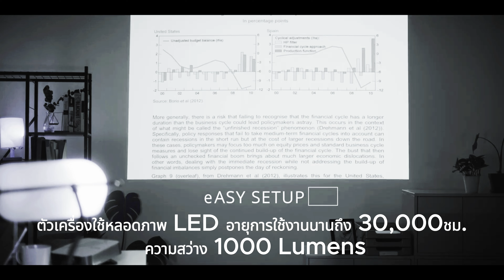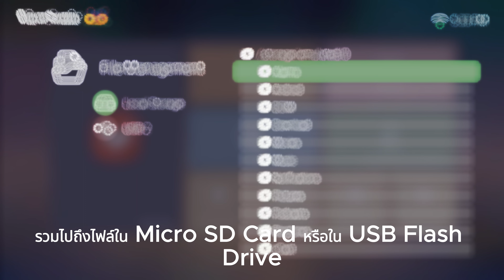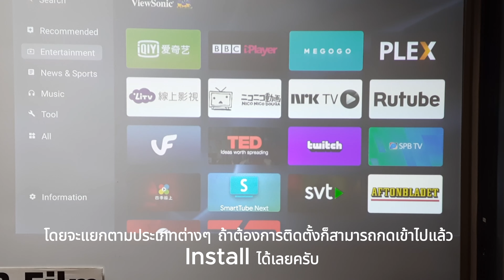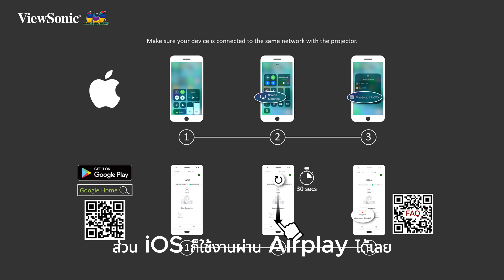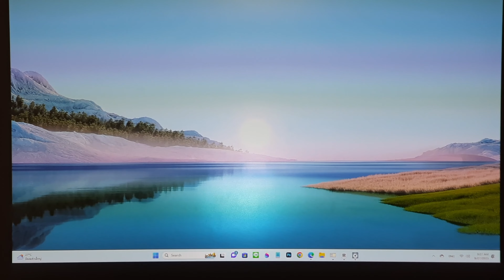คลิปรีวิว โปรเจคเตอร์ Viewsonic M2E LED Projector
Viewsonic M2E LED Projector โปรเจคเตอร์พกพาที่มาพร้อมกับระบบ Smart TV ใช้งานง่าย ฟีเจอร์ครบ ภาพสวยสด
ความละเอียด Full HD รองรับระบบ Wi-Fi ลำโพงคู่ขนาด 3 วัตต์ พอร์ตเชื่อมต่อครบครัน ทั้ง HDMI, USB-C, SD Card Reader
USB-A อายุหลอดภาพ 30,000 ชั่วโมง รับประกัน 3 ปี